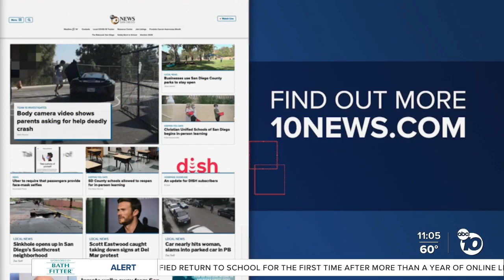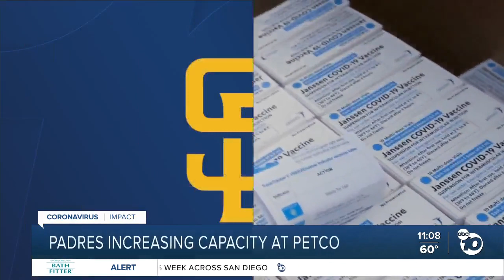ABC 10News at 11am Top Stories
News headlines for Monday, April 12, 2021 from ABC 10News